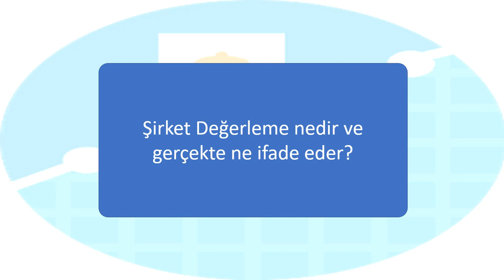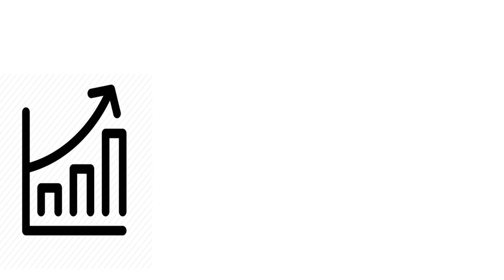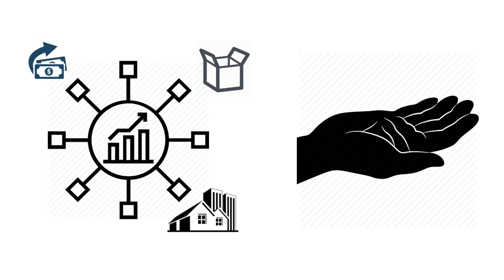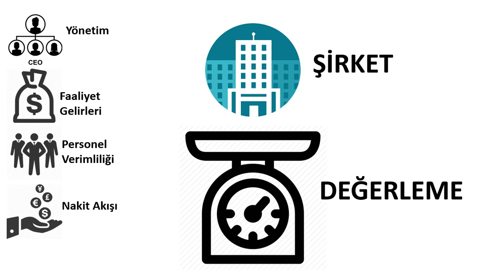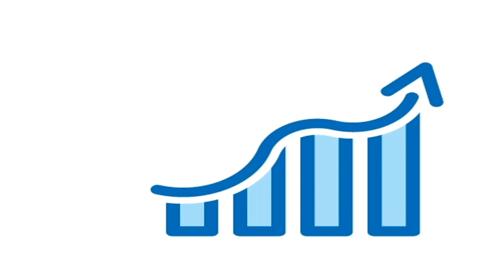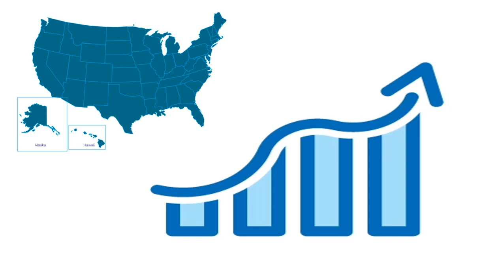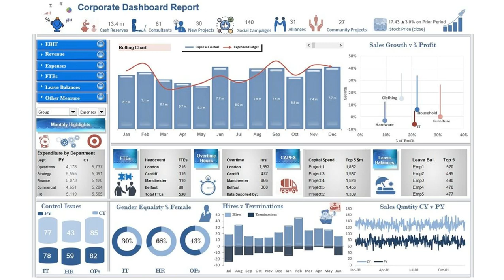Şirket değerleme nedir ve gerçekte ne ifade eder?